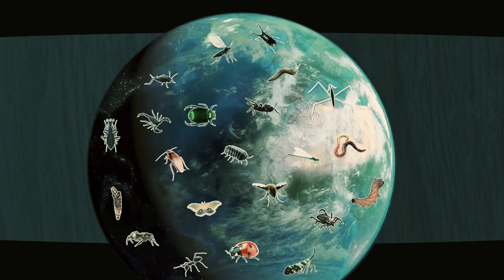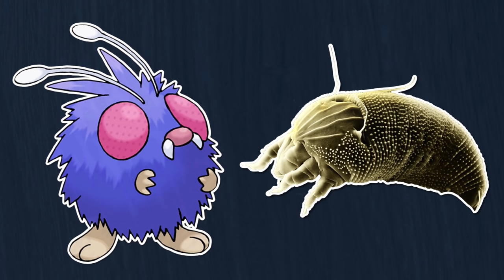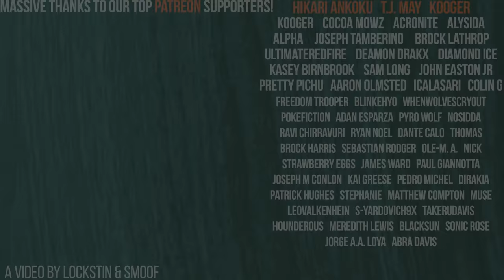EVERY Bug Type Pokemon EXPLAINED! | What Are They? | Gnoggin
Have you ever wondered why each bug type Pokemon is bug type? What are the based on? and which ones SHOULDN'T be bug type? That's what were covering today!

Have you wondered any of the following Pokemon questions?

Why is Caterpie Bug Type?
Why is Metapod Bug Type?
Why is Butterfree Bug Type?
Why is Pinsir Bug Type?
Why is Pineco Bug Type?
Why is Wurmple Bug Type?
Why is Silcoon Bug Type?
Why is Cascoon Bug Type?
Why is Volbeat Bug Type?
Why is Illumise Bug Type?
Why is Kricketot Bug Type?
Why is Kricketune Bug Type?
Why is Burmy Bug Type?
Why is Karrablast Bug Type?
Why is Shelmet Bug Type?
Why is Accelgor Bug Type?
Why is Scatterbug Bug Type?
Why is Spewpa Bug Type?
Why is Grubbin Bug Type?
Why is Weedle Bug Type?
Why is Kakuna Bug Type?
Why is Beedrill Bug Type?
Why is Paras Bug Type?
Why is Parasect Bug Type?
Why is Venonat Bug Type?
Why is Venomoth Bug Type?
Why is Scyther Bug Type?
Why is Mega Pinsir Bug Type?
Why is Ledyba Bug Type?
Why is Ledian Bug Type?
Why is Spinarak Bug Type?
Why is Ariados Bug Type?
Why is Yanma Bug Type?
Why is Forretress Bug Type?
Why is Scizor Bug Type?
Why is Mega Scizor Bug Type?
Why is Shuckle Bug Type? No really? WHAT IS UP WITH SHUCKLE!?
Why is Heracross Bug Type?
Why is Mega Heracross Bug Type?
Why is Beautifly Bug Type?
Why is Dustox Bug Type?
Why is Surskit Bug Type?
Why is Masquerain Bug Type?
Why is Nincada Bug Type?
Why is Ninjask Bug Type?
Why is Shedinja Bug Type?
Why is Wormadam Bug Type?
Why is Mothim Bug Type?
Why is Combee Bug Type?
Why is Vespiquen Bug Type?
Why is Yanmega Bug Type?
Why is Sewaddle Bug Type?
Why is Swadloon Bug Type?
Why is Leavanny Bug Type?
Why is Venipede Bug Type?
Why is Whirlipede Bug Type?
Why is Scolipede Bug Type?
Why is Dwebble Bug Type?
Why is Crustle Bug Type?
Why is Escavalier Bug Type?
Why is Joltik Bug Type?
Why is Galvantula Bug Type?
Why is Durant Bug Type?
Why is Larvesta Bug Type?
Why is Volcarona Bug Type?
Why is Genesect Bug Type?
Why is Vivillon Bug Type?
Why is Charjabug Bug Type?
Why is Vikavolt Bug Type?
Why is Cutiefly Bug Type?
Why is Ribombee Bug Type?
Why is Wimpod Bug Type?
Why is Golisopod Bug Type?
Why is Buzzwole Bug Type?
Why is Pheromosa Bug Type?
Why is Anorith Bug Type?
Why is Armaldo Bug Type?
Why is Dewpider Bug Type?
Why is Araquanid Bug Type?
Why is Skorupi Bug Type?
Why ISN’T DRAPION BUG TYPE!? WHAT THE HECK?
But yeah, if any of those questions apply to you, then this video is for you!